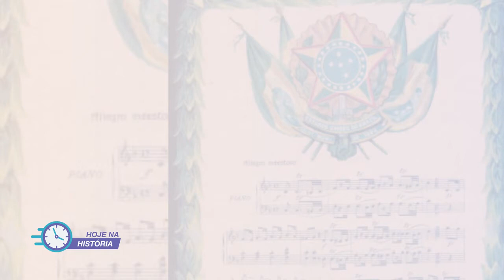Hoje na História | 13 Abr 1831 - Primeira Execução do Hino Brasileiro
13 Abr 1831 - Primeira Execução do Hino Brasileiro